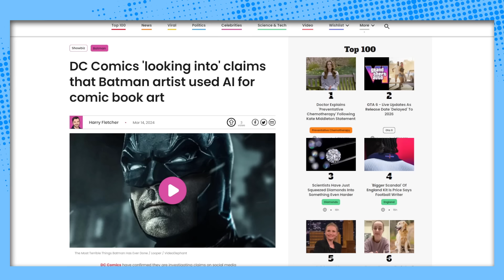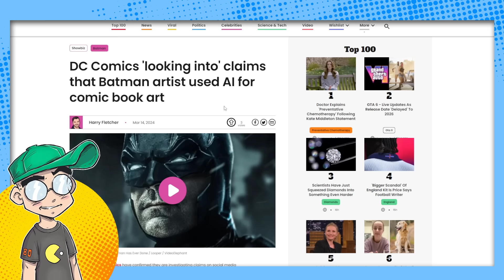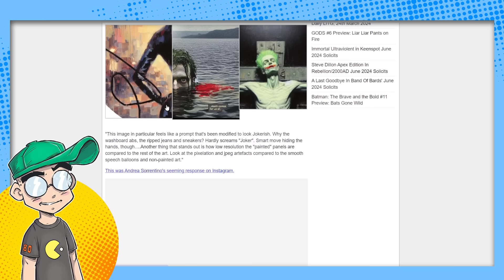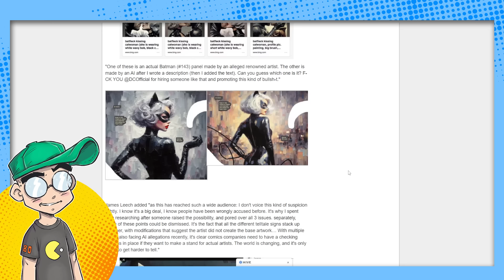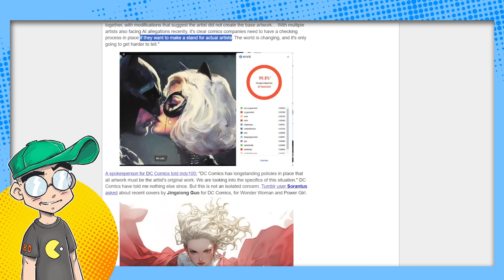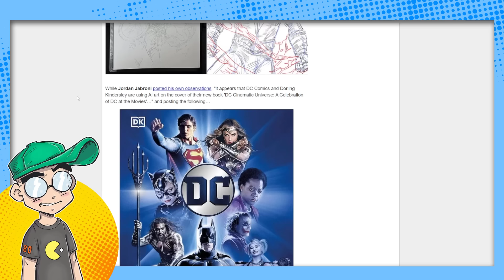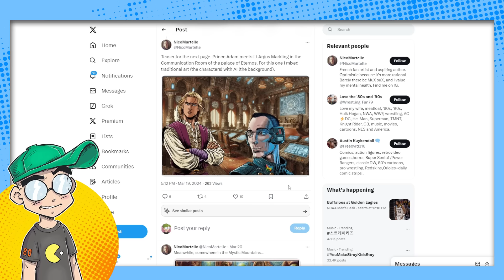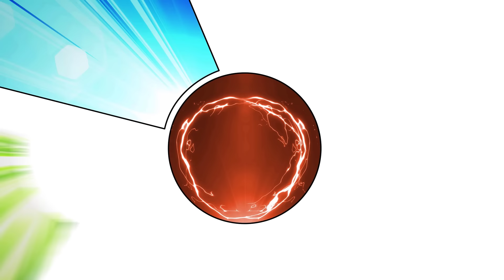DC Comics Triggers an AI Art WITCH HUNT?!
DC Comics is being accused of using AI art in recent Batman comic books, and now Twitter users are picking apart EVERYTHING, looking for more signs of Dc "faking it." But is this overkill? Will artists need to film themselves drawing just to avoid accusations of plagiarism going forward? And does the comic book buying public even CARE?